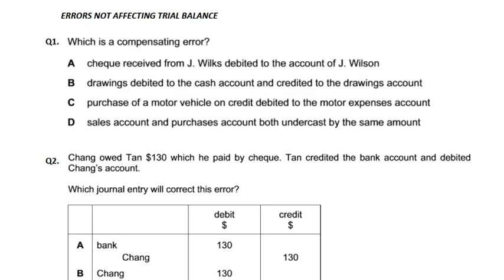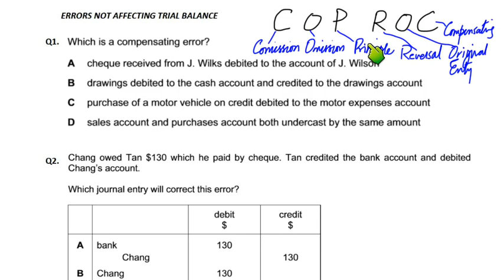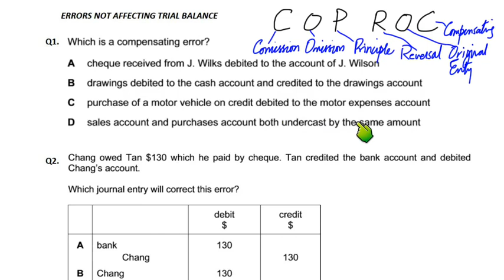Errors not affecting Trial Balance - MCQ - Q1